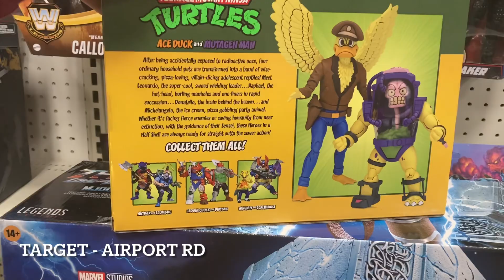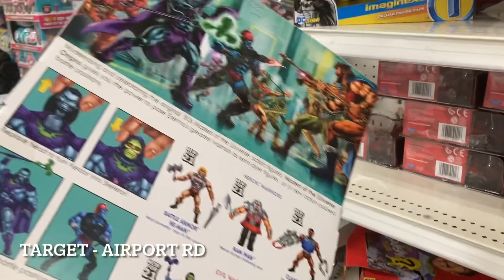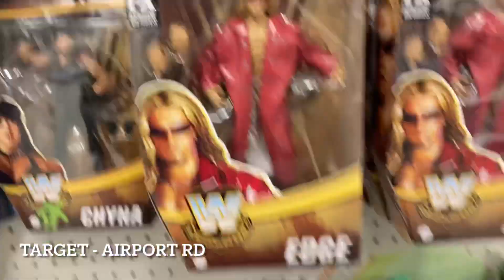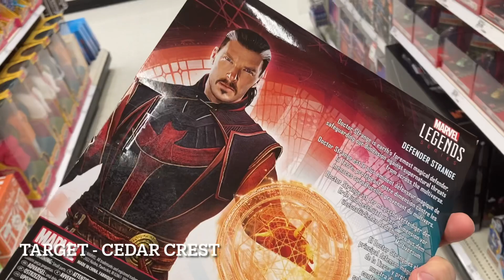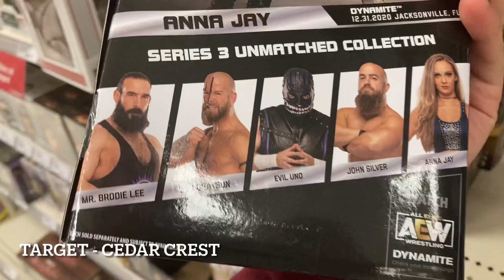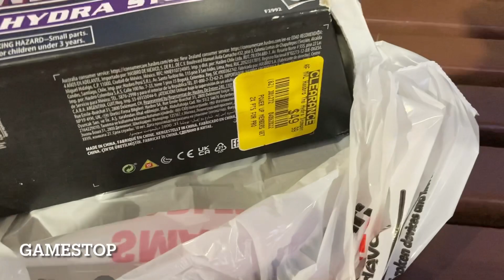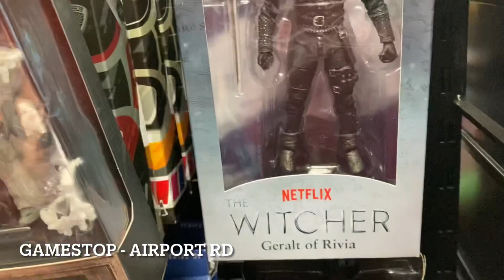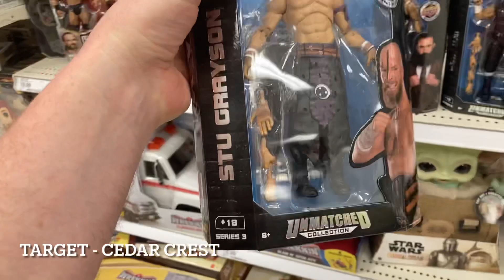Toy Hunting NEW Marvel Legends INSANE CLEARANCE STACKED NECA TMNT AEW DC MULTIVERSE STAR WARS EPS150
- NECA Evil Dead, Back to the Future Biff, Mummy, Wolfman, and TMNT
- NECA Bronx found in the wild!!! HAULATHON!
- DC Multiverse
- AEW Dark Order Unmatched Entire wave found!
- Marvel Legends What If? HYDRA Stomper DEEP CLEARANCE!!!
- GameStop sick clearance sales
- Marvel Legends Eternals CLEARANCE FINALLY!!!
- New WWE Superstars
- Black Series
- WWE Elite Series
- GI JOE CLASSIFIED SnakeEyes CLEARANCE PRICE FINALLY!
- AEW Wrestling Unrivaled
- MOTU Origins
- MCFARLANE DC MULTIVERSE
- Star Wars Vintage
- NECA
- Transformers
- NECA Horror
- Power Rangers Lightening Collection

Think you are the only “adult” collecting toys? Scared to admit it to your friends? DON'T BE!! Come hang out "Live @ 705" and share your interests in the toy collecting world!!!